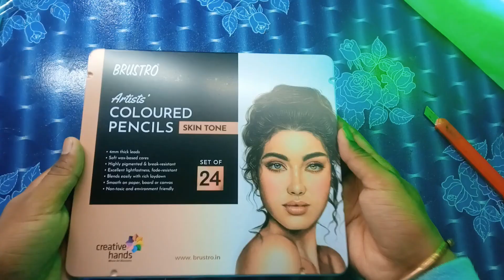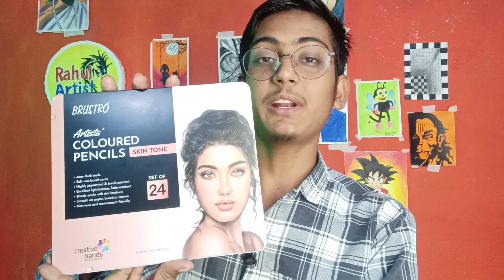Best colour pencil for Portrait drawing| Unboxing and Review by Rahul Artist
Best colour pencil for Potrait drawing| Unboxing and Review by Rahul Artist

Accesories that I used in my videos -

1.   Best Boya budget mic

2. Moano professional mic

3. Mobile stand

4. budget RGB light

5. Best coloured Smart bulb

Drawing Materials That I used -

1. Brustro Skin tone Colour pencil

2. Doms 24 shades budget colour pencil

3. Faber castle 48 shades colour pencil

4. Camlin Charcoal pencil

5. Acrylic colour

6.  Brustro A4 size paper

7. Best Budget A4 size drawing book

8. Best Soft Pastel colours

9.  Best Fixative spray

10. Canvas roll

11. Doms 25 shades oil pastel colours